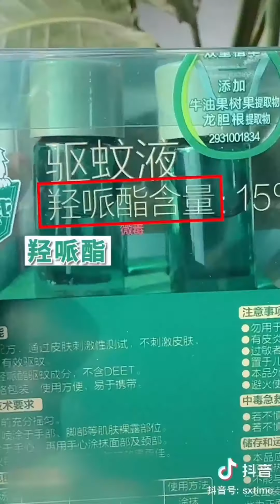16throiawards2023 ROI Awards Gold award winning case: SUPER《给蚊子上一课》超威2023年驱蚊季整合营销项目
ROI Awards 2023
GOLD award winning case
Entries by Cheerwin
Advertiser: SUPER
Brand Company Group
Category: Integrated Marketing Communication (Single)